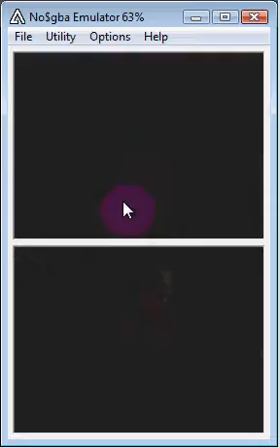Kwom - Prince of Persia The Fallen King Part 4 - Make Up Your Mind!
Alrighty, because I'm horrible at making decision and sticking with them (usually...I'm still capable of sticking with important decisions if they mean enough to me!) I've decided to give this yet another shot, though this time without any audio from the game whatsoever.  And whaddaya know!?  It worked!  So happy.  All of the happies.  ALL OF THEM.